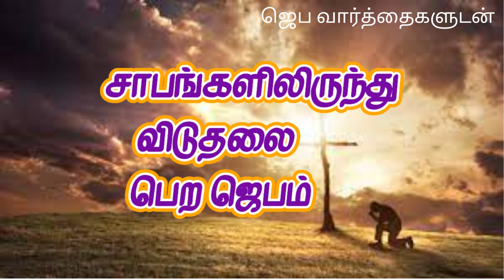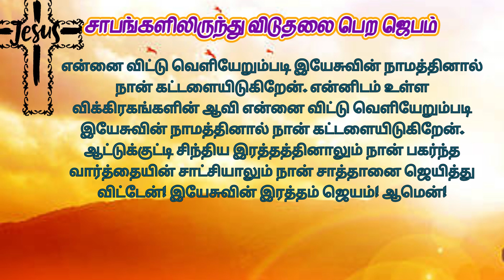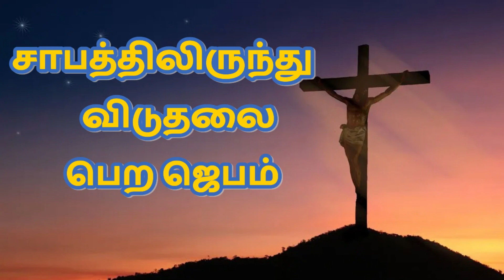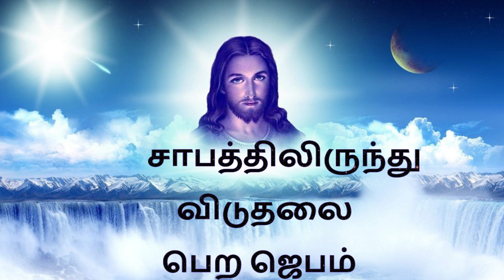சாபத்திலிருந்து விடுதலை பெற ஜெபம் Prayer to get rid of curses TamilBibleWisdom 18/04/24